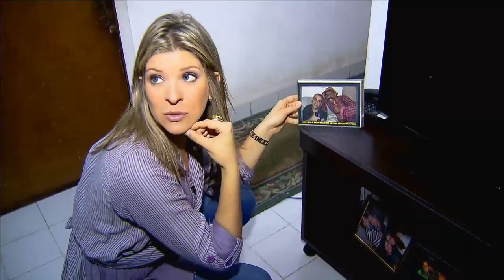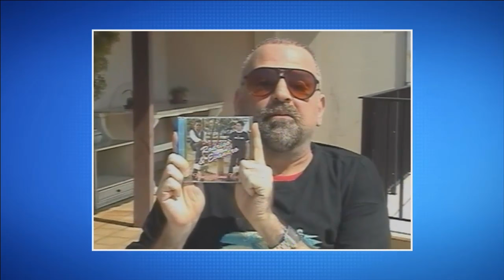Guilherme Karan vive drama por sofrer de doença degenerativa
Guilherme Karan sofre de Machado Joseph, uma doença hereditária, degenerativa e sem tratamento. O Domingo Show acompanha o drama vivido pelo ator que está longe da TV e revela o último vídeo gravado por Karan antes de sua internação. Acompanhe!